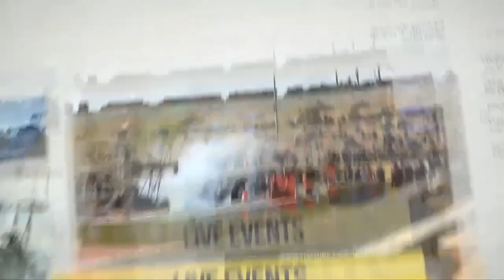In Pit Lane | Back On Track with Eugene Arocca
After the chaos of the past few years how has motorsport in Australia recovered? What have we learned? and where do we go from here?
Tonight in an extended interview we talk with Motorsport Australia CEO Eugene Arocca to find out.
Plus for YouTube viewers only our regular News segment takes you to Mount Panorama for some big announcements at Bathurst plus NHRA crowns new champions and Toyota wins big in Bahrain.
Also two songs by Melbourne Punk Rockers "The Traumadolls"
They won't put you to sleep, I can guarantee it.

In Pit Lane is a production of RMITV Student Community Television for C31 Melbourne.